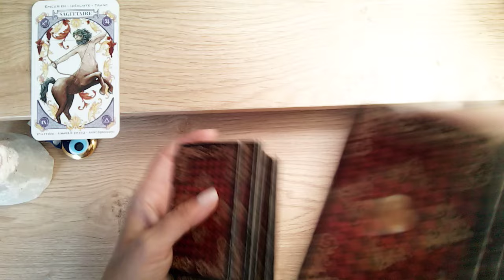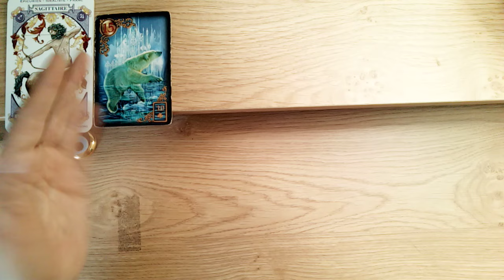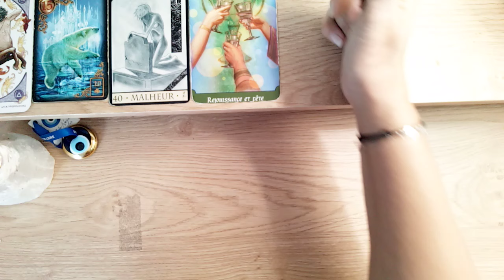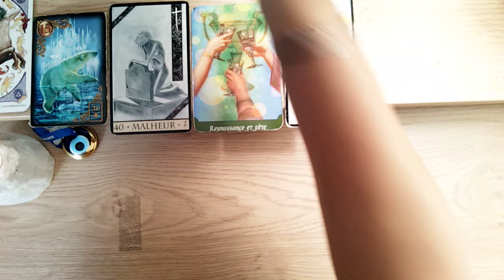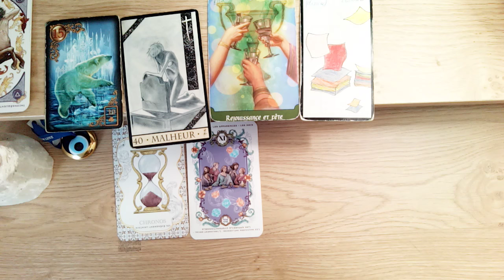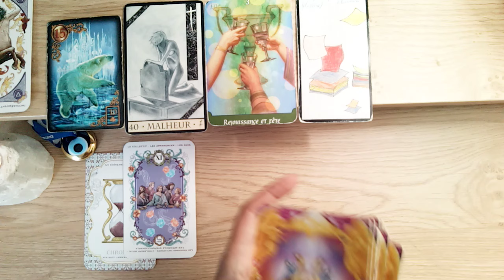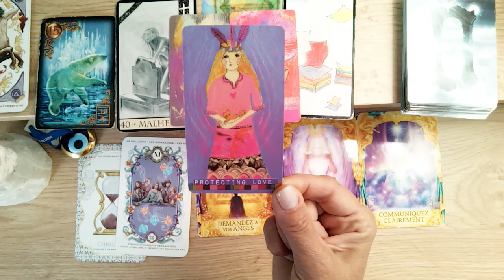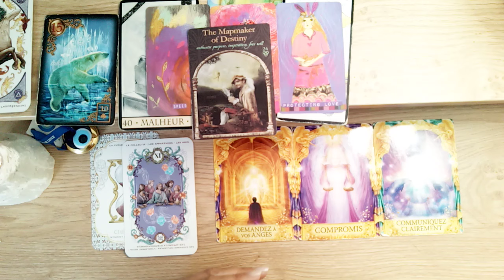📩 SAGITTAIRE Vous avez un message !!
Messages intemporel 🌟
Ne prenez que si cela vous parle ✍️🙏

🦯La guidance